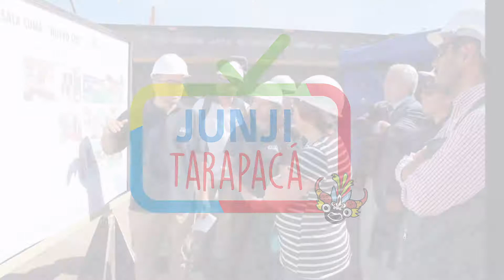Nuevo Sol y Pan de Azúcar, dos nuevos jardines infantiles para Tarapacá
Con dos nuevos establecimientos con pertinencia local y nuevos estándares de calidad, avanza la Meta Presidencial de Cobertura de la JUNJI en la región de Tarapacá.